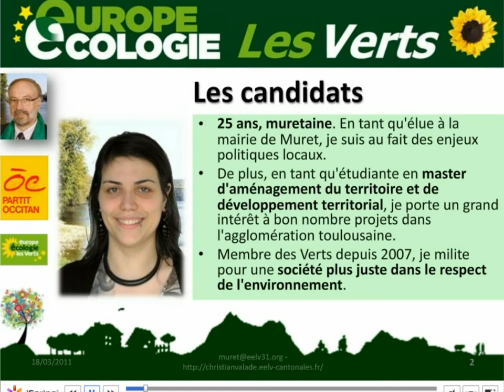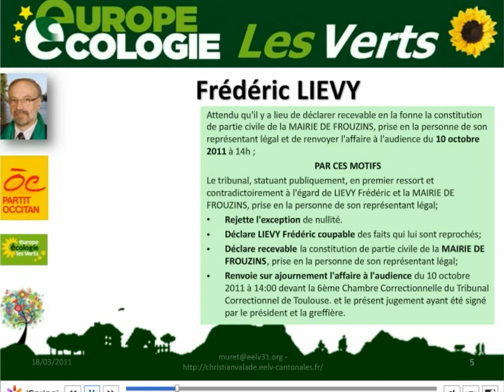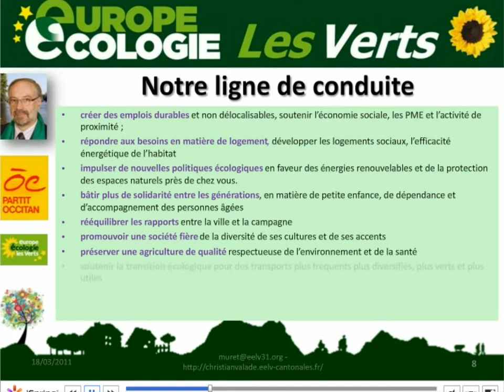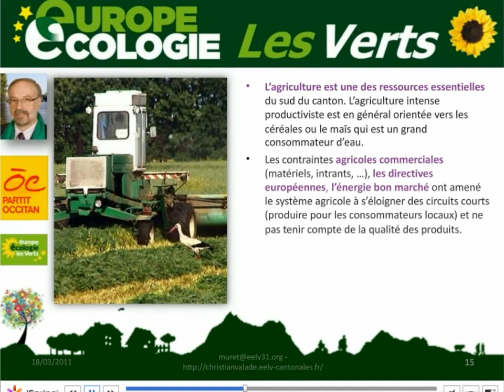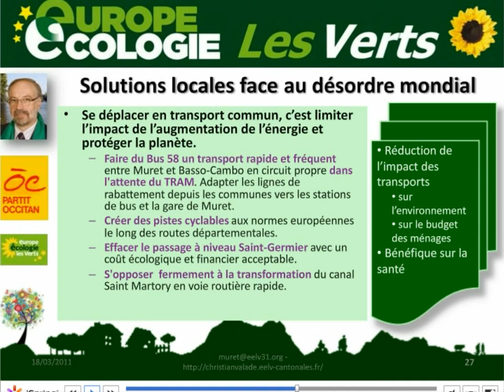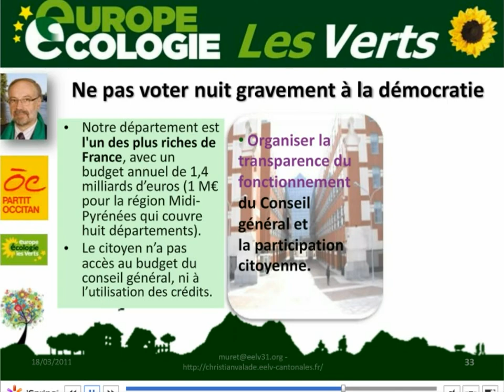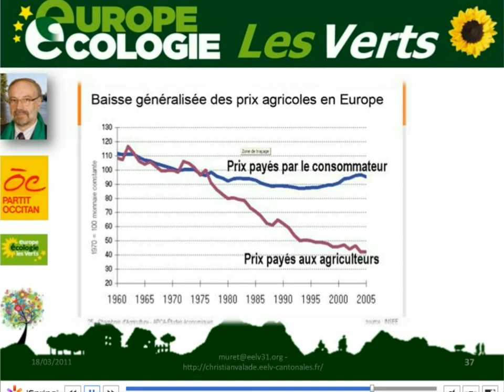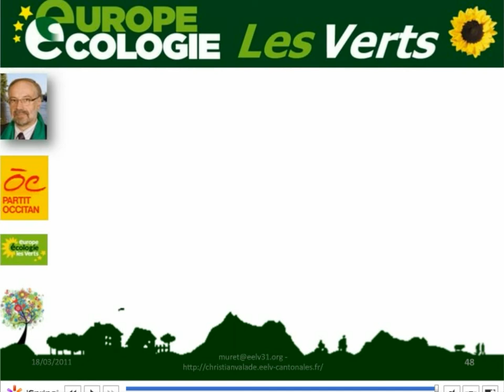Frouzins (31) Réunion publique EELV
Diaporama de la réunion publique à Frouzins (31) du 17 mars 2011 de Christian VALADE lors de la campagne électorale des élections cantonales des 20 et 27 mars 2011